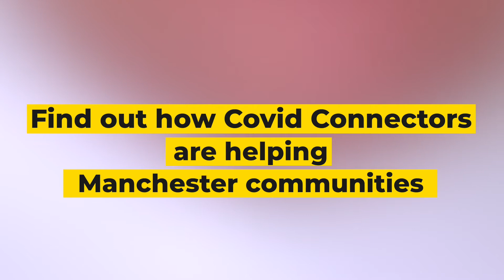Covid Connectors Interview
Vibe Manchester interviews Covid Connectors and there work with various Manchester communities.